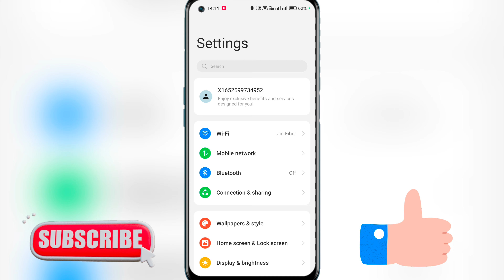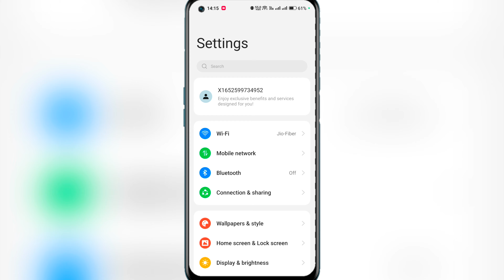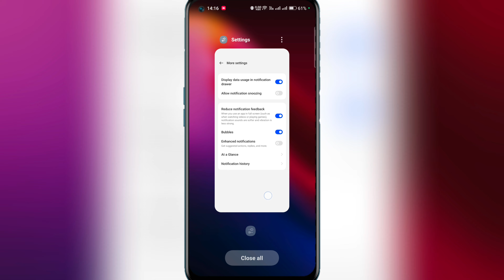Whatsapp Ke Delete Message Kaise Dekhe 100% Real Trick 🧐 || How To See Deleted Whatsapp Message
:- Your Quaires

whatsapp par delete message kaise padhe

whatsapp delete message kaise padhe